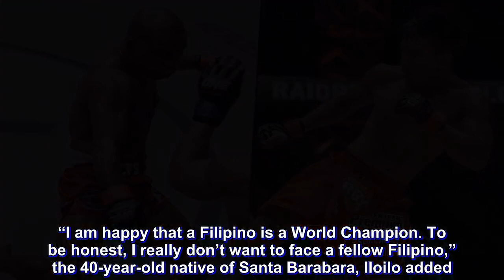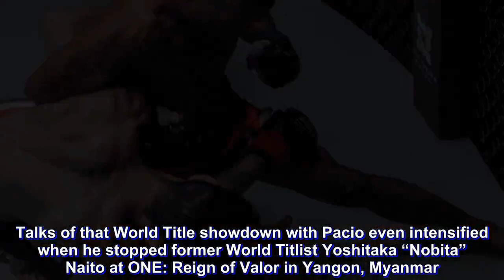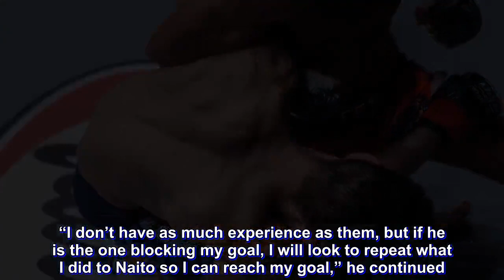Rene Catalan will not back down vs Pacio, Team Lakay: ‘I’m ready’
Excitement is already in the air as a potential all-Filipino World Title match looms between ONE Strawweight World Champion Joshua “The Passion” Pacio (17-3) and streaking challenger Rene Catalan (6-2).

This early, both Filipinos have no plans of backing down should the World Title match take place.

Pacio recently said that he could see himself winning by TKO in the third round should that match happen.

Catalan, on the other hand, sees things differently.

“His goal is a TKO in the third round, right? My goal is to win every round,” said Catalan.

“I am happy that a Filipino is a World Champion. To be honest, I really don’t want to face a fellow Filipino,” the 40-year-old native of Santa Barabara, Iloilo added.

“But if they want a war then, by all means, I’m ready.”

After winning his last six matches, Catalan has certainly put himself in the radar for a potential World Title shot.

Talks of that World Title showdown with Pacio even intensified when he stopped former World Titlist Yoshitaka “Nobita” Naito at ONE: Reign of Valor in Yangon, Myanmar.

Catalan bared that this is not the first time that he will cross paths with Team Lakay, with wushu as their common denominator.

“I know them.

“Every national competition before they’ll be saying something but I just laugh it off. I know them but they do not know me,” disclosed Catalan, who is an Asian Games gold medalist in Wushu (Sanshou).

Despite their rivalry, Catalan holds Pacio in high regard, noting the 23-year-old’s determination and youthful vigor.

But he’s heard all the talk before and be certainly isn’t one to back down.

“He’s young and determined,” Catalan admitted. “Many times I’ve heard they’ll beat me and I simply reply,

“‘Let’s see.’”

Despite everything that has been said and done, Catalan admitted that he will come in as an underdog to the World Champion.

The leader of Catalan Fighting Systems assures that his determination will play a huge factor when he faces Pacio inside the ONE circle.

“Expect a good fight and I will show our team concept which is strength, age, and training camp,” Catalan said.

“I don’t have as much experience as them, but if he is the one blocking my goal, I will look to repeat what I did to Naito so I can reach my goal,” he continued.

“I may be weaker, but I’m hungry to win.”